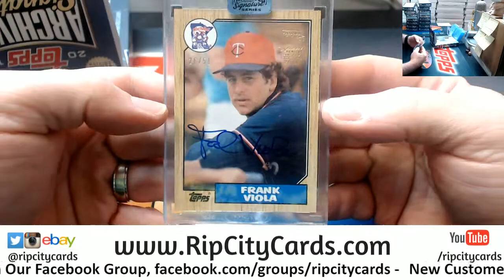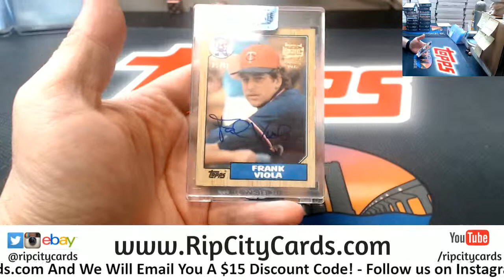2018 Archives Signature Series Personal Box Willard